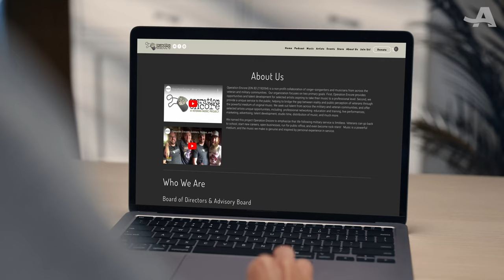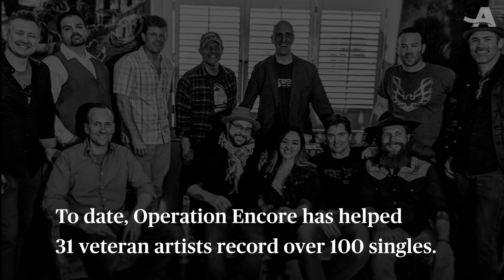These Veterans Are Making Music Stars Out of Our Nation’s Heroes | Operation Encore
Operation Encore is a nonprofit that supports veterans who are musicians through artist development, professional recording opportunities and industry-focused education services.

Cofounders Erik and Rob met in Air Force ROTC and kept in touch wherever their careers took them. When they both found themselves working on veteran’s issues in Washington, D.C., they encountered many misperceptions about veterans. The friends felt a call to show the fulfilling lives veterans can live after their military service and help bridge the civilian-military divide.

Rob is a talented musician, and the pair decided to work together to help veterans find passion and fulfillment through music.

Scotty Hasting is one of the veteran artists involved in Operation Encore. Scotty survived a traumatic experience during his military career and discovered the therapeutic benefits of music, which allowed him to be creative, connect and tell his stories through his songs.

His latest single, "How Do You Choose, "reflects his thoughts and experiences in the Army. Operation Encore has helped 31 veteran artists produce over 100 singles.

On Veterans Day, we invite you to watch this video and learn about one of many organizations that strive to support and advocate for veterans and their lives after the military.

AARP is a nonprofit, nonpartisan organization dedicated to helping people ages 50 and older improve their quality of life as they age. With over 38 million members and growing, we lead positive social change through our extensive product offerings and services.

*CHAPTERS*
00:00 Operation Encore
00:51 How Operation Encore Started
02:16 Advocating for Veterans
03:21 Scotty Hasting
04:12 Music Therapy for Veterans
04:54 Supporting Veteran Musicians
06:03 How Do You Choose Backstory
07:15 Telling Veteran Stories Through Music